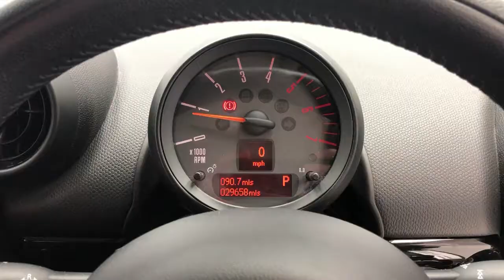Reed Autos - MINI COUNTRYMAN 2.0 COOPER D ALL4 5d 110 BHP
Take a look at our MINI Countryman in Absolute Black Metallic Paint with over £3300 worth of factory fitted extras! This MINI also has a Full MINI Service History! These MINI Countryman's are very fun to drive due to a softened suspension, creating an extra smooth driving experience on rougher terrains. There are many adjustment options and the supportive driver's seat really allows the driver to set up perfectly for their journey ahead, no matter the distance they are travelling. Now, take a look down below and the huge list of features this uniquely designed vehicle comes with...!

Upgraded Features:

- CHILI PACK: MULTI-FUNCTION STEERING WHEEL, LEATHER STEERING WHEEL, CHROME LINE EXTERIOR PACK, STORAGE COMPARTMENT, DARK SILVER INTERIOR SURFACES, RAIN SENSOR AND AUTOMATIC LIGHTS, AUTOMATIC AIR CONDITIONING (£2595)
- ABSOLUTE BLACK METALLIC PAINT (£480)
- FLAT LOAD FLOOR (£155)
- FRONT CENTRE ARMREST (£140)
- 17'' ALLOY WHEELS IN BLACK
- CLOTH/LEATHER PARALLEL LINES
- DOOR ELLIPSE AND DOWN TUBES IN PIANO BLACK x
- INLAY COLOUR LINE IN CARBON BLACK
- MIRROR CAPS IN ABSOLUTE BLACK.

Other Features:

- AIR CONDITIONING
- BLUETOOTH CONNECTIVITY
- BRAKE ASSIST SYSTEM
- CHROME ROOF RAILS
- USB CONNECTIVITY PORT
- AUX CONNECTIVITY PORT
- CORNERINGBRAKE CONTROL
- ELECTRONIC TRACTION CONTROL
- ENERGY RECUPERATION
- ENGINE START/STOP
- HEATED WASHERS
- REFRIGERATED GLOVE COMPARTMENT
- REAR PARKING SENSORS
- SIX SPEAKERS
- STABILITY CONTROL SYSTEM
- VEHICLE START BUTTON.